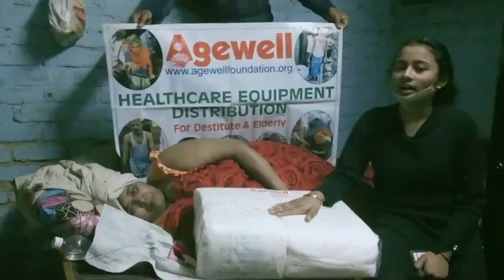Interviewing the Elderly